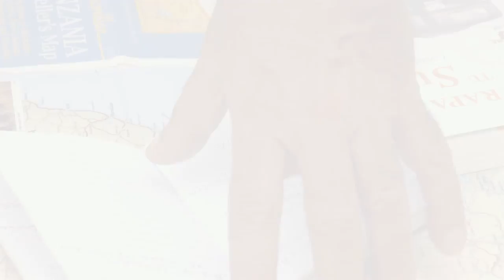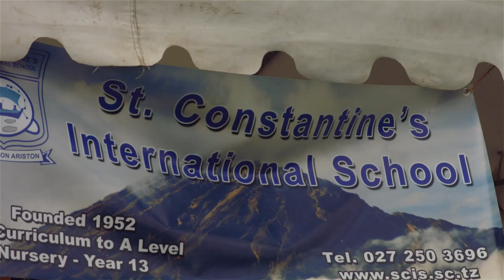Summer Fair // The After movie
Summer Fair event was organised and held at The Heron Recreation Centre (TGT), Arusha. It was an amazing event, great music, delicious food, lots of shops and with lots of fun people around.
Cyne Studios was the official multimedia company that covered the event (Photography & Videography)